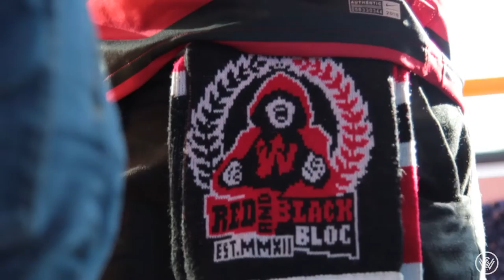Wanderers v Victory Recap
It was the night we showed why we're number one, on and off the field. Re-live our epic 2-0 win against Melbourne Victory.